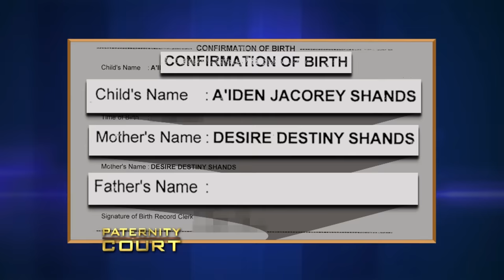Triple Episode: High School Sweethearts Find Out The Truth About Fathers Paternity | Paternity Court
1. Jones v. Houston - A couple who dated in high school come to Paternity Court to clear up rumors and find out once and for all if he is the biological father.
2. Thomas v. Hadley - Although he is hoping to save his family with one woman by proving he is not the father of another woman's child, A Titusville, FL man also has doubts about his child with his current girlfriend.
3. Shands v. Hollis - High school sweethearts cheat on each other and now a man questions if he or his best-friend fathered his ex-girlfriend’s two-year-old son.